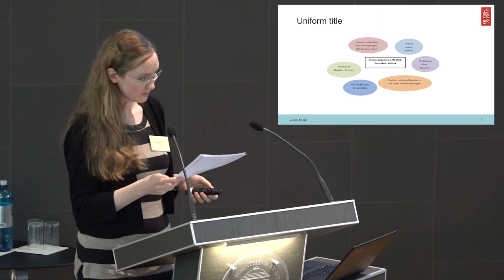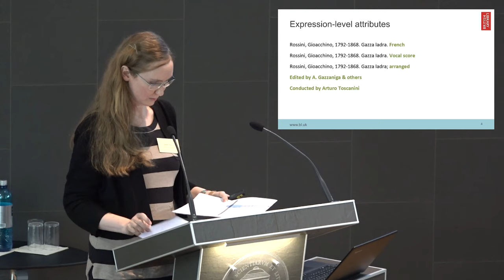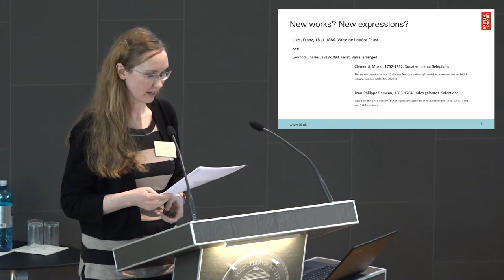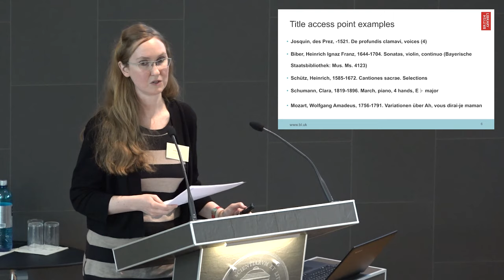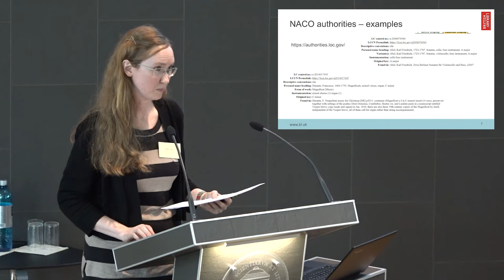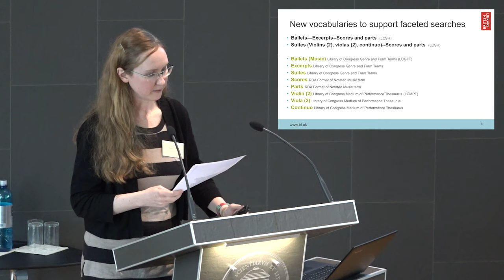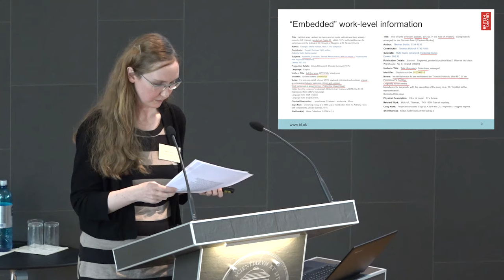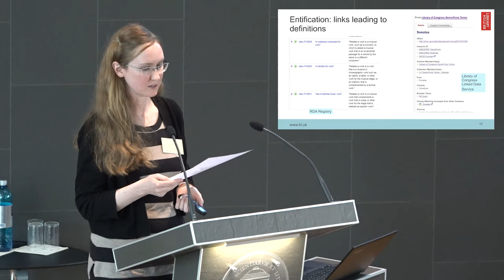Caroline Shaw (The British Library): The Musical Work: Pragmatic Approaches to an Abstract Entity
(Read by Jennifer Ward, RISM Zentralredaktion)

This presentation was given as part of the conference "Works, Work Titles, Work Authorities: Perspectives on Introducing a Work Level in RISM," May 9-11, 2019. The RISM Central Office brought librarians and musicologists together to discuss the idea of the musical work and how it can be applied to the data in the RISM database.

The conference was organized by RISM and hosted by the Akademie der Wissenschaften und der Literatur in Mainz.

RISM (Répertoire International des Sources Musicales, the International Inventory of Musical Sources) is an international, non-profit organization with the aim of comprehensively documenting extant musical sources worldwide.